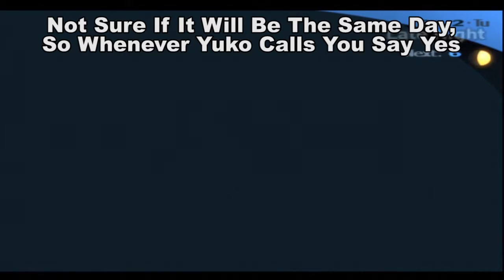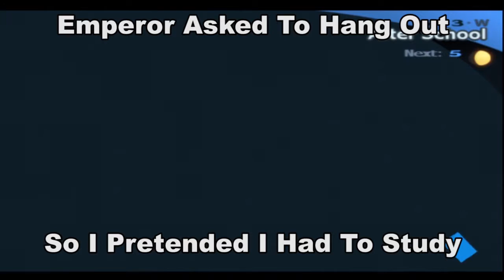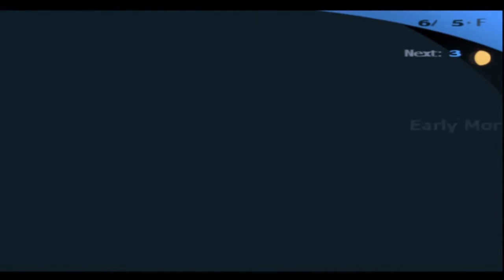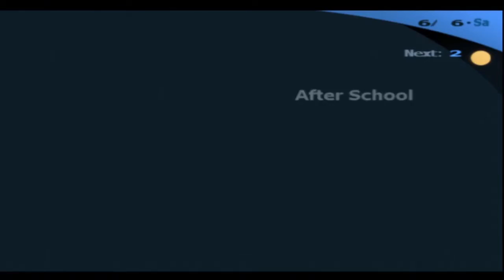Persona 3 FES [With Commentary] Part 24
Why With The Constant Video Bombing